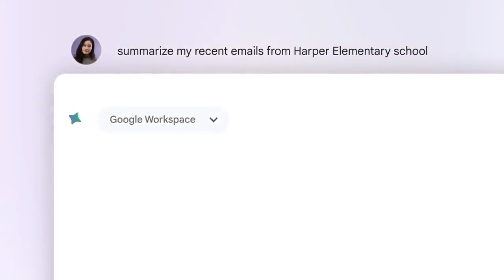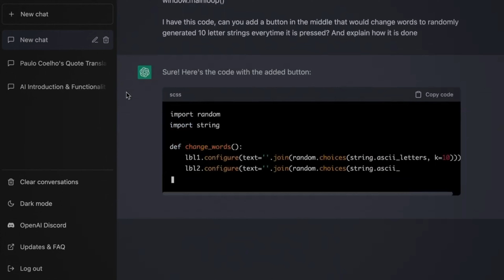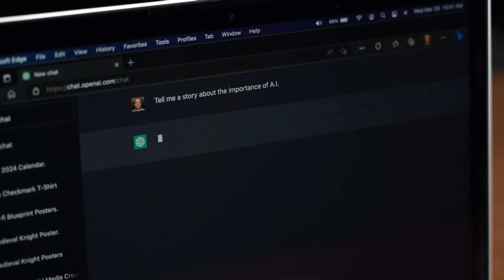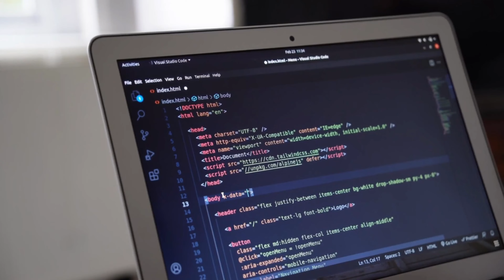Google BARD vs. Chat GPT: Which is Right for You?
Are you considering using Chat GPT for your business? In this video, I'll compare Google Bard vs. Chat GPT and explain how they can help your business. Google Bard is a Google AI tool that helps you create, manage, and scale chatbots. Chat GPT is a chatbot development platform that helps you create, manage, and scale chatbots. Which tool is right for you? In this video, I'll compare Chat GPT vs. Google Bard and help you decide which platform is best for your business. 🔥

Google Bard vs. ChatGPT: Which is better?
Google Bard vs. ChatGPT: Which is more accurate?
Google Bard vs. ChatGPT: Which is more versatile?
Google Bard vs. ChatGPT: Which is easier to use?
Google Bard vs. ChatGPT: Which is right for me?
How to choose between Google Bard and ChatGPT?
Performance of Chat GPT vs. Google BARD in various tasks

✅Time Stamps:
00:00 - 00:23 : Introduction  Chat GPT vs. Google BARD
00:23 - 01:23 : Introducing Google BARD.
01:23 - 02:31 : The Chat GPT Advantage.
02:31 - 03:05 : The Face off.
03:05 - 03:53 : The Verdict.

google bard
google vs chatgpt
google search
google vs chat gpt
google ai chatbot
google bard ai
google ai
chatgpt vs google search
bard google
google chatbot
google ai vs chatgpt
chat gpt vs google ai
google chatbot bard
chat gpt google
google chatgpt
chatbot google ads
google bard vs chatgpt
chat gpt vs google search
google chat bot
rahulmalodia
gothamchess
gothamchess london
gothamchess caro kann
gothamchess openings
gothamchess vienna google bard
bard vs chatgpt
chatgpt
bard
bard ai
chat gpt
chatgpt vs bard
ai
artificial intelligence
openai
google bard demo
machine learning
open ai
chatgpt vs google bard
chatgpt vs google bard ai
bard google ai
bing
bing chat
gpt-4
google i/o
chatgpt vs bard vs bing
chatgpt 4
google io
inteligencia artificial
bing vs bard
chat gpt vs bard google
google ai chatbot bard
trucos google bard
google bard vs chat gpt